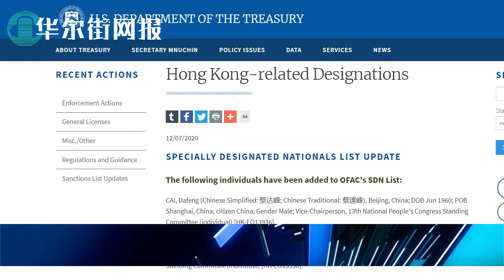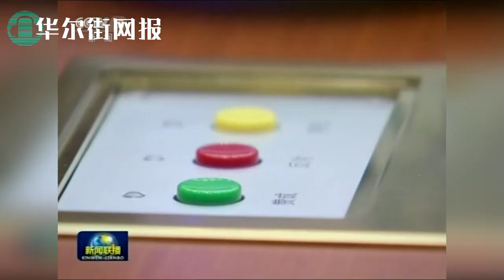王小丫丈夫遭制裁！曾涉周永康案精神恍惚，习近平问候小丫后曹建明一夜康复；刑不上常委：栗战书韩正逃过一劫！举荐习近平上清华，习近平恩人哥们王晨遭制裁；被疑习近平下台公开信内鬼，张春贤步陈全国后尘遭制裁！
美国财政部12月7日网站发布制裁名单，王晨、王东明、张春贤、丁仲礼、武维华、蔡达峰、曹建明、陈竺、白玛赤林、郝明金、依明巴海、吉炳轩、沈跃跃、万鄂湘等做为13届人大常委会主席团常务主席，因通过《港版国安法》侵害香港自由遭制裁。
本期节目为您介绍其中曹建明、王晨、张春贤的官场过往。
The following individuals have been added to OFAC's SDN List:
CAI, Dafeng (Chinese Simplified: 蔡达峰; Chinese Traditional: 蔡達峰), Beijing, China; DOB Jun 1960; POB Shanghai, China; citizen China; Gender Male; Vice-Chairperson, 13th National People's Congress Standing Committee (individual) [HK-EO13936].

CAO, Jianming (Chinese Simplified: 曹建明; Chinese Traditional: 曹建明), Beijing, China; DOB 24 Sep 1955; POB Shanghai, China; citizen China; Gender Male; Vice-Chairperson, 13th National People's Congress Standing Committee (individual) [HK-EO13936].

CHEN, Zhu (Chinese Simplified: 陈竺; Chinese Traditional: 陳竺), Beijing, China; DOB 17 Aug 1953; POB Zhenjiang City, Jiangsu Province, China; alt. POB Shanghai, China; citizen China; Gender Male; Vice-Chairperson, 13th National People's Congress Standing Committee (individual) [HK-EO13936].

CHOLING, Padma (Chinese Simplified: 白玛赤林; Chinese Traditional: 白瑪赤林) (a.k.a. CHILIN, Baima; a.k.a. TRILEK, Pelma), Beijing, China; DOB Oct 1951; POB Dengqen County, Changdu, Tibet Autonomous Region, China; citizen China; Gender Male; Vice-Chairperson, 13th National People's Congress Standing Committee (individual) [HK-EO13936].

DING, Zhongli (Chinese Simplified: 丁仲礼; Chinese Traditional: 丁仲禮), Beijing, China; DOB Jan 1957; POB Shengzhou City, Zhejiang Province, China; citizen China; Gender Male; Vice-Chairperson, 13th National People's Congress Standing Committee (individual) [HK-EO13936].

HAO, Mingjin (Chinese Simplified: 郝明金; Chinese Traditional: 郝明金), Beijing, China; DOB Dec 1956; POB Jiaxiang County, Shandong Province, China; citizen China; Gender Male; Vice-Chairperson, 13th National People's Congress Standing Committee (individual) [HK-EO13936].

IMIRBAKI, Arken (Chinese Simplified: 艾力更·依明巴海; Chinese Traditional: 艾力更依明巴海) (a.k.a. YIMINGBAHAI, Ailigeng), Beijing, China; DOB Sep 1953; POB Yengisar County, Xinjiang Uyghur Autonomous Region, China; citizen China; Gender Male; Vice-Chairperson, 13th National People's Congress Standing Committee (individual) [HK-EO13936].

JI, Bingxuan (Chinese Simplified: 吉炳轩; Chinese Traditional: 吉炳軒), Beijing, China; DOB Nov 1951; POB Mengjin County, Henan Province, China; citizen China; Gender Male; Vice-Chairperson, 13th National People's Congress Standing Committee (individual) [HK-EO13936].

SHEN, Yueyue (Chinese Simplified: 沈跃跃; Chinese Traditional: 沈躍躍), Beijing, China; DOB Jan 1957; POB Ningbo, Zhejiang Province, China; citizen China; Gender Female; Vice-Chairperson, 13th National People's Congress Standing Committee (individual) [HK-EO13936].

WAN, Exiang (Chinese Simplified: 万鄂湘; Chinese Traditional: 萬鄂湘) (a.k.a. WANG, Exiang), Beijing, China; DOB May 1956; POB Gongan County, Hubei Province, China; citizen China; Gender Male; Vice-Chairperson, 13th National People's Congress Standing Committee (individual) [HK-EO13936].

WANG, Chen (Chinese Simplified: 王晨; Chinese Traditional: 王晨), Beijing, China; DOB Dec 1950; POB Beijing, China; citizen China; Gender Male; Vice-Chairperson, 13th National People's Congress Standing Committee (individual) [HK-EO13936].

WANG, Dongming (Chinese Simplified: 王东明; Chinese Traditional: 王東明), Beijing, China; DOB Jul 1956; POB Benxi, Liaoning Province, China; citizen China; Gender Male; Vice-Chairperson, 13th National People's Congress Standing Committee (individual) [HK-EO13936].

WU, Weihua (Chinese Simplified: 武维华; Chinese Traditional: 武維華), Beijing, China; DOB 06 Sep 1956; POB Linfen, Shanxi Province, China; citizen China; Gender Male; Vice-Chairperson, 13th National People's Congress Standing Committee (individual) [HK-EO13936].

ZHANG, Chunxian (Chinese Simplified: 张春贤; Chinese Traditional: 張春賢), Beijing, China; DOB May 1953; POB Yuzhou City, Henan Province, China; citizen China; Gender Male; Vice-Chairperson, 13th National People's Congress Standing Committee (individual) [HK-EO13936].